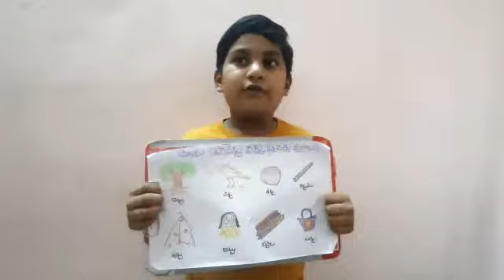Telugu Activity done by Divith Reddy from 3rd Jasmine